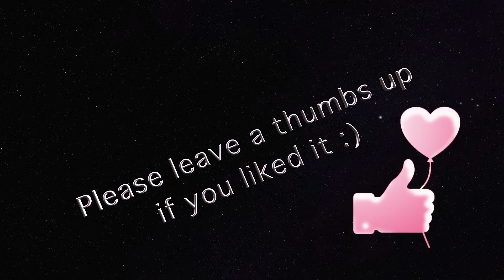★ASMR★ SQUISHY breakfast for You 💗| Dream Play ASMR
🦄 Things I use in my video, you can find here':
Squishy Coffee
My nail care

The squishy cereal bowl and most of the other squishies I bought

🦄 Things that you may also like’:
Cheap Squishy 🌈rainbow cake

🦄 Relax your inner child - ASMR for Princesses and Peter Pans. I want to n.to/2qyWza7help you to relax and get the dreams you wish to have 🌙☺️.

🦄 Why am I whispering? What I am doing here? What is ASMR?

ASMR is a relaxing experience using various visual and auditory stimulations. These so-called triggers can be anything and they cause tingling in the head and back, which feels like a pleasant shower, as if someone gently strokes your back and often your eyes keep on closing. In many people ASMR ist triggered by gentle speech or whispering, but not everyone feels ASMR.

I experienced ASMR first when I was a child, but I didn´t know the word for it. A friend had "painted" pictures on my back with her finger, which I should guess.
I have been watching ASMR - videos for years and they help me to relax and get better sleep. I am making  relaxation videos to get YOU the feeling I like myself.

I film videos in english and german. Unfortunately I can´t film everything bilingual or twice, that´s why it would make me very happy if you help me to translate my videos for all dreamers of the world in other languages.

I like cute and colorful things, because I think they make the world a little more happier. Welcome to my little universe. 🌈I want my channel to become a meeting point for all insomniac nice people out there. Enjoy and relax 💗😊.

🦄 How I make my videos':
my camera
my camera tripod
my lighting system
my microphone
my green screen
my blue screen
my cutting program: final cut pro